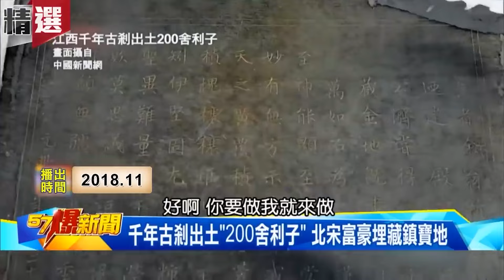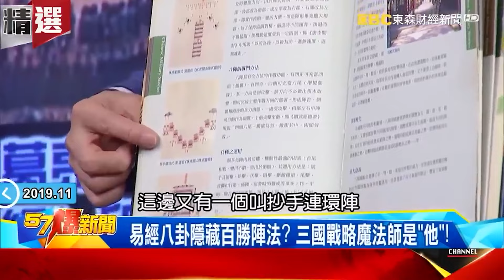釋迦摩尼圓寂火化「佛頂骨舍利」2500年後出土！全球唯一「中國撒40億造宮殿供奉」！【57爆新聞 萬象搜奇】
00:00 江西出土千年舍利 顯微鏡下五尊佛像
千年古剎出土200舍利子 北宋富豪埋藏鎮寶地
顯微鏡下的舍利子 內藏4尊佛像圍繞護法有玄機？
40億打造佛頂宮 全球僅一枚「佛頂骨舍利」重現南京！
1400年後重現天日 阿育王塔中「佛頂真骨」秘辛！
20:29 齊天大聖也不敢接近 紅孩兒吐「三昧真火」係金欸？
500信徒親見白金光 釋迦牟尼7天「火燒不化」真相…
一片金光化肉身為灰燼 釋迦牟尼也有「三昧真火」？
能用「三昧真火」化開肉身 民國第一高僧「具行法師」！
準確預知自己大限 「具行法師」失蹤處閃通天白光！
「法器三聲響」肉身秒變灰燼 曠世奇僧「具行法師」！
死後能復活、圓寂顯神變 充滿謎團的「因海和尚」！
被醫生宣告死亡「5天後」卻復活 「因海和尚」創奇蹟！
皮膚細嫩、鬍鬚續長 因海和尚圓寂後現「神變回春」！
火燒「5天」燒不化 因海和尚成「金剛不壞之身」！
因海和尚圓寂後靠靈力主持法會？ 「雙彩虹、雙金龍」異象！
多人見證能「離地行走」 因海和尚一身「聖蹟不斷」！
生死都傳奇！北投「甘珠活佛」5天5夜燒不化之謎！
47:52 易經八卦隱藏百勝陣法？ 三國戰略魔法師是「他」！
進去再也出不來？！ 「迷魂石陣」能擋10萬大軍？！
1顆砲彈都打不進來！ 諸葛八卦村的神祕結界之謎
2200年不敗神話！ 韓信靠兵家大忌「背水陣」奪天下！
兵無常勢！！ 韓信「背水陣」抗輕騎 置之亡地而後存？
「神秘陣法」終結王朝？！ 揭3千步兵制霸3萬鐵騎之謎